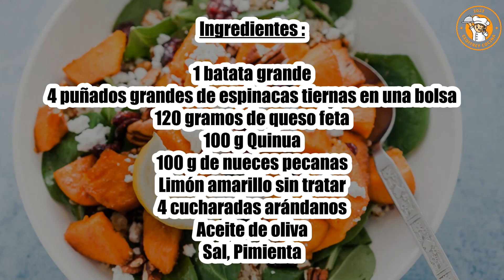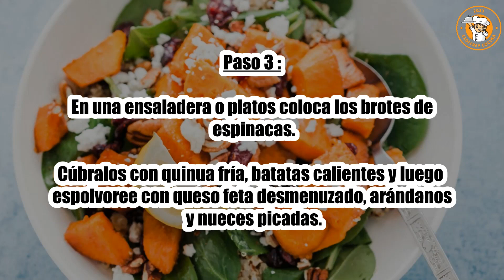Receta : Quinoa De Camote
Hola a todos, hoy recettescooking.com os presenta la siguiente Receta : Quinoa con boniato

TIEMPO TOTAL: 70 minutos
Preparación: 20 minutos
Tiempo de cocción: 50 minutos

Ingredientes :

1 batata grande
4 puñados grandes de espinacas tiernas en una bolsa
120 gramos de queso feta
100 g Quinua
100 g de nueces pecanas
Limón amarillo sin tratar
4 cucharadas arándanos
Aceite de oliva
Sal
Pimienta

Paso 1: Pelar el boniato. Córtalo en cubos.

Colócalas en una bandeja para horno, rocía con aceite de oliva y hornea por 40 minutos a 180°C.

Paso 2: cocina la quinua oscura siguiendo las instrucciones del paquete.

Escurrir y reservar. Dejar enfriar.

Paso 3: En una ensaladera o platos coloca los brotes de espinacas.

Cúbralos con quinua fría, batatas calientes y luego espolvoree con queso feta desmenuzado, arándanos y nueces picadas.

Paso 4: Rocíe con jugo de limón, aceite de oliva, sal y pimienta y sirva. Mezclar antes de comer.